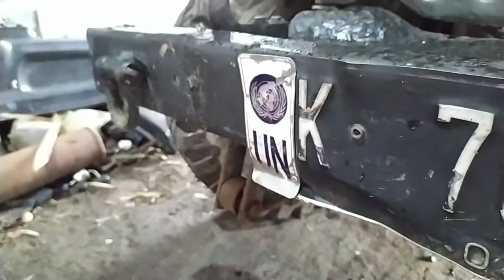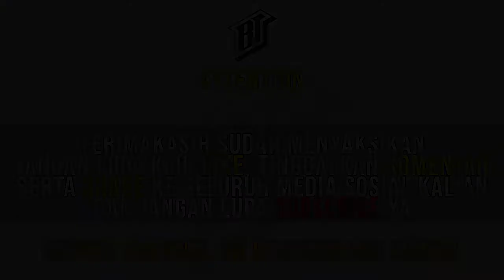JEEP WILLYS SIAP ADU SPEED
Jeep willys convert mesin kijang 4k.